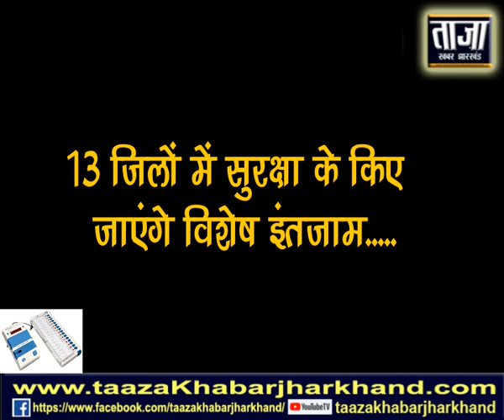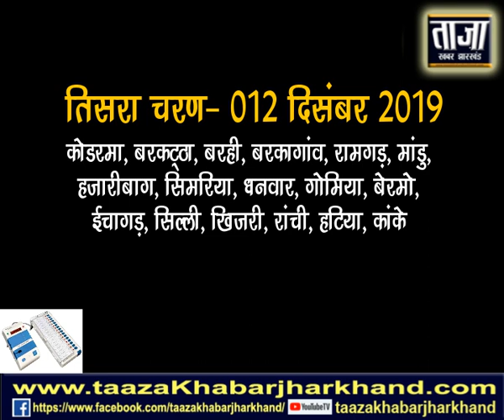झारखंड में पांच चरणों में होगा चुनाव, आज से आचार संहिता लागू, मतगणना 23 दिसंबर को...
Taazakhabarjharkhand.com…
पहले फेज की वोटिंग-30 नवंबर
दूसरे फेज की वोटिंग-7 दिसंबर
तीसरा फेज-12 दिसंबर
चौथा फेज-16 दिसंबर
पांचवां फेज-20
नतीजे-23 दिसंबर
मुख्य चुनाव आयुक्त सुनील अरोड़ा ने पत्रकारों को जानकारी देते हुए कहा कि झारखंड में 67 विधानसभा क्षेत्र नक्सल प्रभावित है। नक्सल प्रभावित इलाके में सुरक्षा के पुख्ता इंतजाम किए जाएंगे, वहीं झारखंड के 13 जिलों को अति नक्सल प्रभावित जिलों की सूची में रखा गया है।